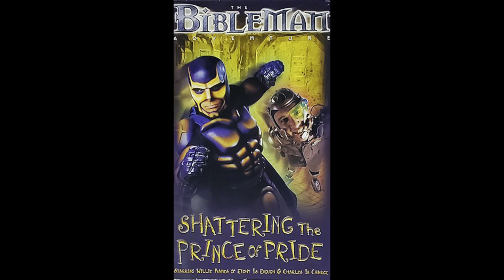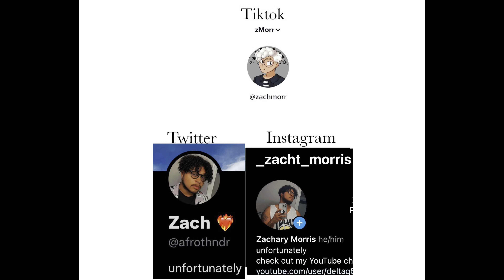Was Bible-Man The Worst Christian TV Show?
Today we are diving into the world of low budget Christian's  television, and how Bibleman shaped me into the person I am today, for better and for much, MUCH, worse.

Tik-Tok: @zachmorr

Outro:
Cheese (prod. Lukrembo)